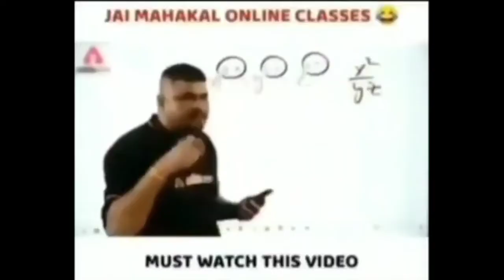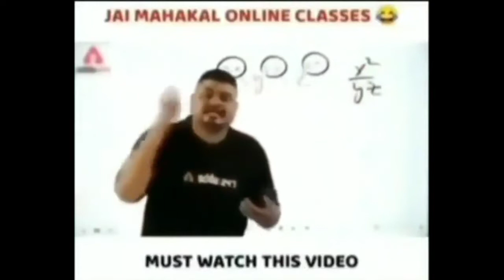Manali Vlog With Sandhya Bhabhi🥰 || Very Funny Vlog Video😂😂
HELLO
                      KYA
                               HAL
                                       HAI

Pubg Lite I'd Name = Octa GamingYT

Device Name = Red me Not9